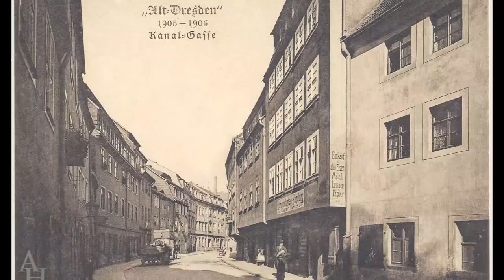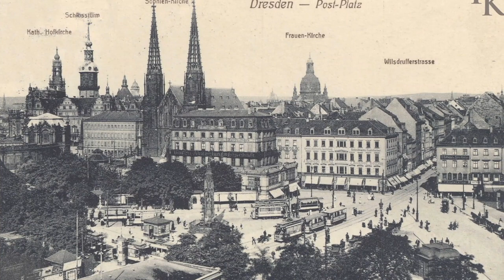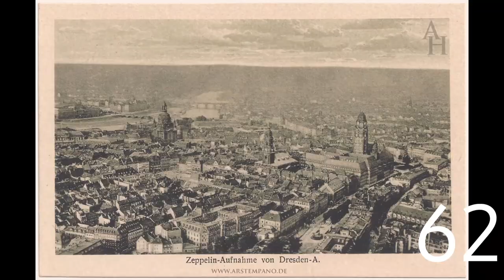Sternenstadt Dresden 1871-1914 (Soundfix)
Über 60 Bilder von Dresden in den Jahren 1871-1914.
Die Haupt- und Residenzstadt des Königreichs Sachsen in Bildern.

BILDERLISTE:

1 Dresden Karte Sternenstadt 1740
2 Dresden_Stadtplan_1908
2.1 Altmarkt
3 Altmarkt 1914
4 Altmarkt König Johann Straße
5 Altmarkt
6 Altmarkt
7 Altstadt aus einem Zeppelin
8 Altstädter Ring Marschallstraße
9 Augustusbrücke 1910
10 Ausstellung Die Alte Stadt 1896
11 Ausstellungspalast-Stübelallee (nicht sicher ob es wirklich Stübelallee ist)
12 Blick auf Frauenkirche
13 Blick von Webers-Hotel Richtung Frauenkirche und Schloss
14 Brühlsche Terrasse 1902
15 Carolabrücke-Königsufer
16 Das Luckner-Schloss in Altfranken
17 Dresden Altstadt von oben
18 Dresden von Oben
19 Dresden von Oben zum zweiten
20 Dresden aus dem Zeppelin
21 Dresden Bruehlsche Terrasse
22 Dresden_Das_Hoftheater
23 Dresden_Das_Schloss
24 Dresden_Der_Markt
25 Dresden_Der_Zwingerteich
26 Dresden_Galerie__Theater
27 dresden_hauptbahnhof_1900
28 Dresden_Helbigs_Etablissement
29 Dresden_Herkules-Allee
30 Dresden_Kath_Kirche__Kgl_Schloss
31 Dresden_Landungsplatz
32 dresden_luther_neumarkt_1900
33 Dresden_Palais__Teich_im_Grossen_Garten
34 dresden_schloss_1895
35 Dresden_Von_der_Carolabruecke
36 Dresden_Zwinger__Sophienkirche.
37 Dresden-Loschwitz
38 Dresden-Seestraße
39 Dresdner Altstadt und Augustusbrücke 1900
40 Dresdner Zwinger
41 Ferdinandplatz 1910
42 Frauenkirche
43 Großer Garten Palais
44 Großer Garten
45 Innere Neustadt
46Johanneskirche
47Kaiserliches Fernsprechamt
48Kaiserpalast Postplatz
49Kaiserpalast
50Kanal-Gasse
51Moritzstraße
52Neumarkt 2
53Neumarkt Frauenkirche-Hotel Fürst Bismarck
54Neumarkt
55Pirnaischer Platz
56Postplatz Dresden
57Postplatz
58Schlossplatz Georgentor
59Schlossstraße-Georgentor
60Stadtschloss-(nicht sicher)
61Weißer_Hirsch
62Zeppelin aufnahme oben
63Zeppelin-Aufnahme Dresden von oben
64Zigarettenfabrik Yenidze 1900
65Schloss_Moritzburg_bei_Dresden
Quelle einiger Bilder

Die Firma Orell Füssli & Co. in Zürich meldete am 4. Januar 1888 den Druck farbiger Fotografien zum Patent an und schaffte damit „ein Verfahren zur directen photographischen Übertragung des Originals für litho- und chromographische Druckplatten vermittelst eines einzigen Negativs.“ Die Angaben über die Urheber dieser Fotografien fehlen vollständig und wurden auch nicht auf den Originalen veröffentlicht.

Fotos nach Weißabgleichs-Filter
Um hier alle Fotos wieder in ihren ursprünglichen Farben darzustellen, wurde von mir über einen Weißabgleich der altersbedingte Gelbstich entfernt.

Quellenhinweise:

Bildquelle: Library of Congress Prints and Photographs Division Washington, D.C. 20540 USA – Photochrom Collection Rights and Restrictions Information
„Meyers Konversations-Lexikon“ 5. Auflage in 17 Bänden 1893 – 1897
„Meyers Großes Konversations-Lexikon“ 6. Auflage in 24 Bänden Bibliographisches Institut Leipzig und Wien, 1906 – 1908
„Meyers Kleines Konversations-Lexikon“, 7. Auflage in 6 Bänden Bibliographisches Institut Leipzig und Wien 1908